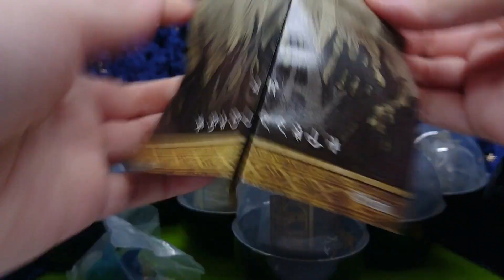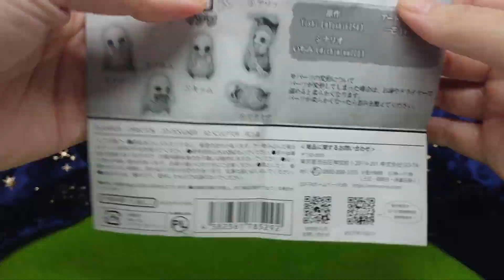【玩具開箱】UNBOX SO-TA ツミコバコ罪ノ庭に実ル命 SO-TA 紡箱 罪之庭小實命 布頓 紡箱人 扭蛋開箱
參考價格：$200 - $300 一套20隻 (新品)
歡迎拾乖， 些牙， 同按鐘仔。不定期有福利彩蛋，射射G持。